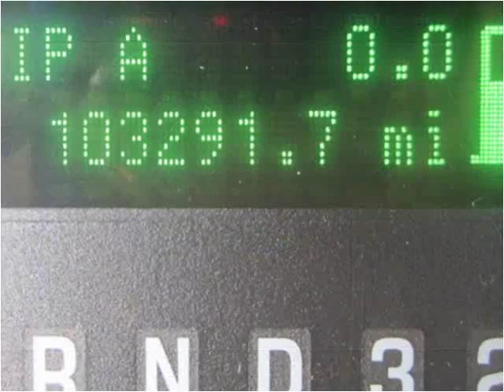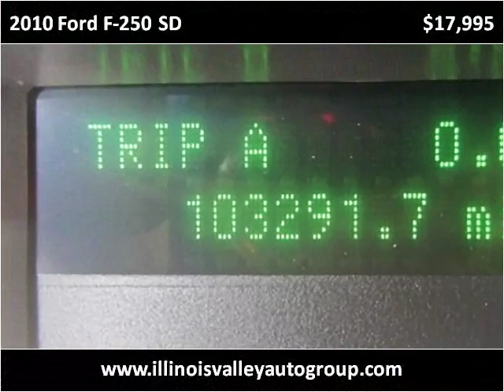2010 Ford F-250 SD Used Cars Peru IL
This 2010 Ford F-250 SD is available from Illinois Valley Auto Group.